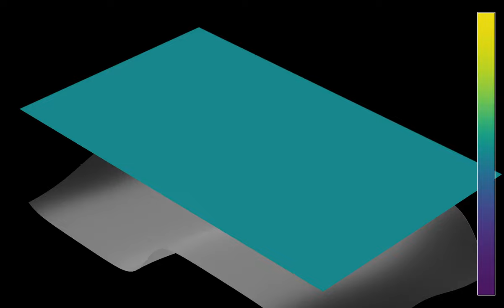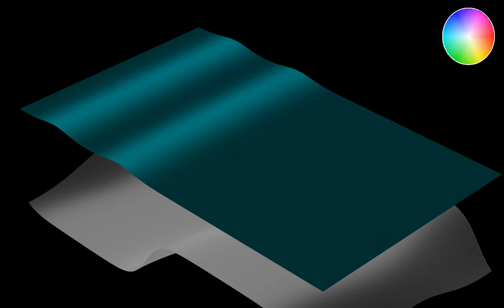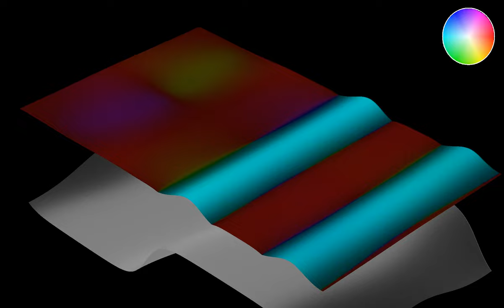Why tsunami are so dangerous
This is a first attempt at simulating something approaching a tsunami. Tsunamis are usually created by underwater earthquakes, that affect a whole vertical column of water. While the displacement of the surface is small offshore, it can create huge waves when approaching shallow coastal waters.
In this simulation, a relatively small wave is created in a region with deeper water. The wave then increases in amplitude and speeds up as it reaches shallower regions. The grey surface shows the water depth, but it is not to scale, and has been moved upward for visibility. Thus in reality, the water surface does not intersect the bottom of the ocean (though this can happen for real tsunamis in areas that are shallow enough).
Wave height: 0:00
Velocity (norm and direction): 1:02
Wave height (time lapse): 2:04
Velocity (time lapse): 2:25
In the first and third part, the color hue and z coordinate show the height of the water. In the second and fourth part, the color hue shows the direction of the flow, and the z-coordinates shows its speed (the norm of the velocity). There are periodic boundary conditions. These are not ideal for such a simulation, and I may try other boundary conditions in later simulations.